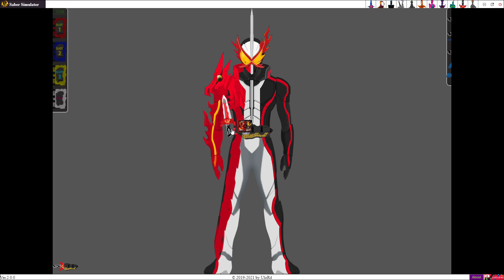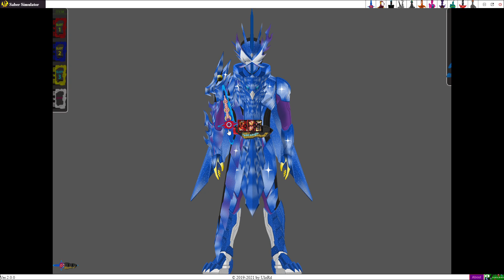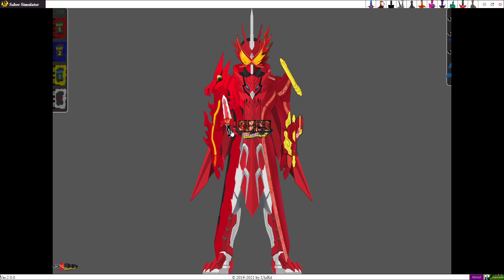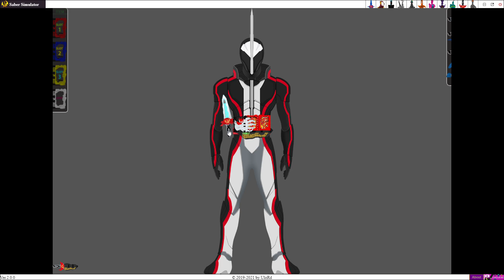Kamen Rider Saber All Form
Future: Konchuu Daihyakka Wonder Ride Book, Haken Bladriver, Eneiken Noroshi, Kamen Rider Xross Saber, Haouken Jusaber
Kamen Rider Xross Saber
Kamen Rider Featuring Saber
Kamen Rider Crimson Saber
Kamen Rider Hybrid Saber
◕ Reiwa Rider: